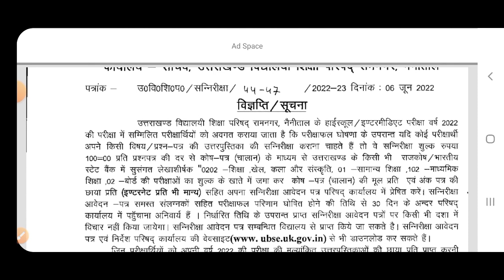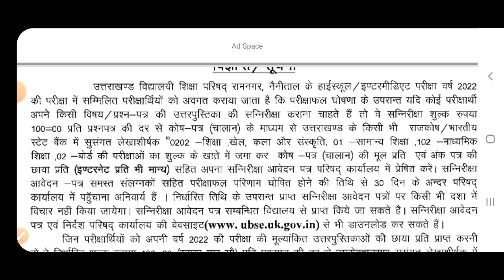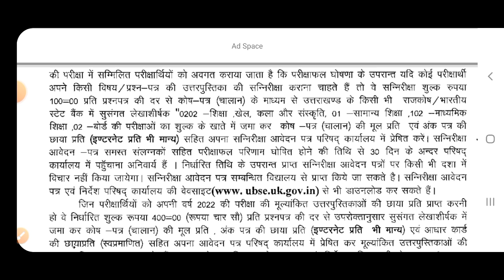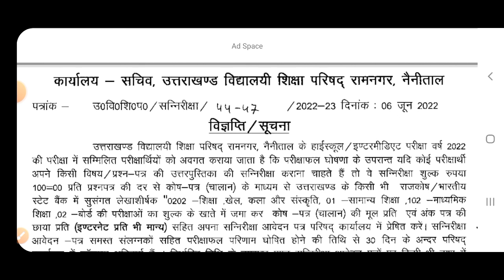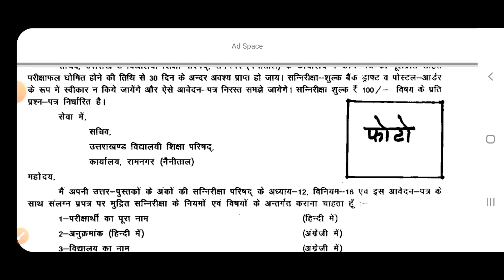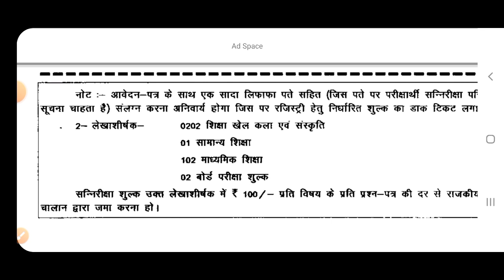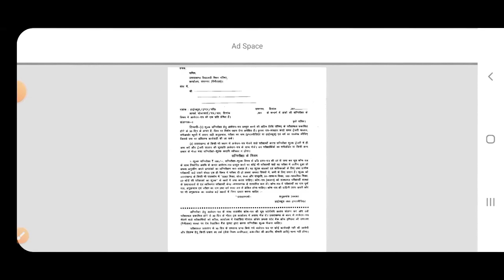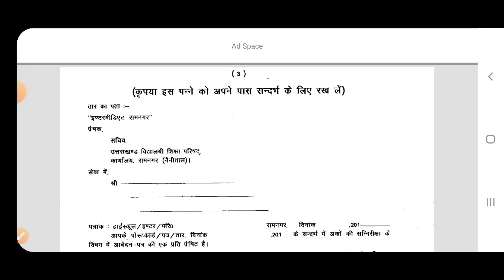U.K.Board Rechecking Copy|fail students saal kese bachaaye| form kese fill kre pura process in video